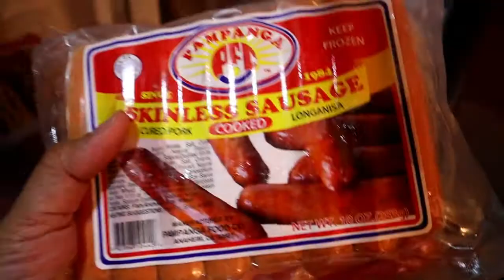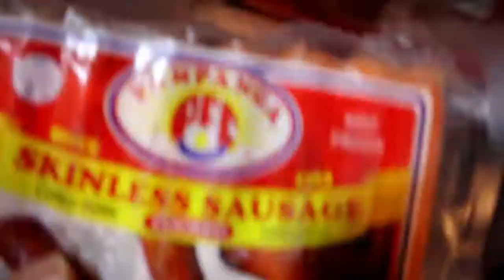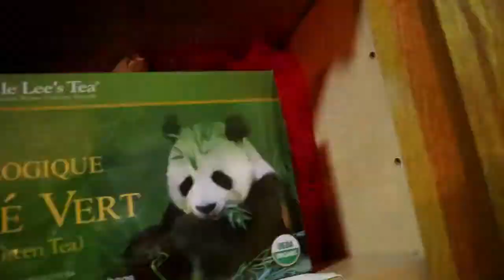NAGPANIC BUYING DAHIL SA C*VID!HUGE FILIPINO GROCERY HAUL!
Vlogging Camera:Iphone,Canon EOS M50,Sony a5100